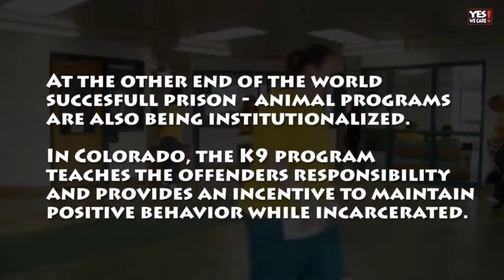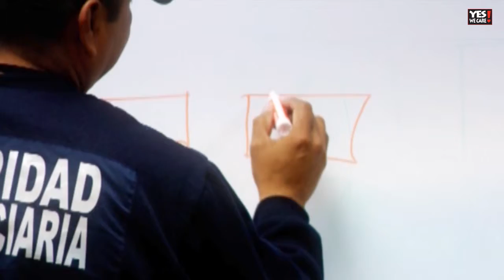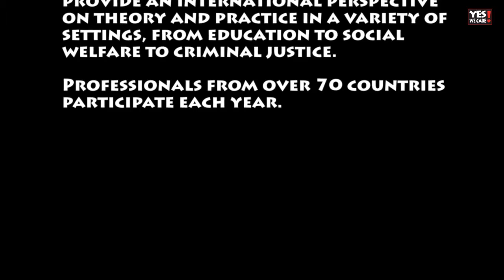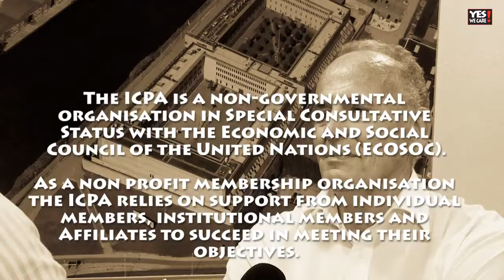International Corrections and Prisons Associations | Yes We Care TV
The ICPA was formed to operate as an Association for corrections and prison professionals, dedicated to improving global understanding and professionalism in the sector. As an Association, they believe that improving the professionalism and competence of correctional officers is likely to have a greater positive impact on prison conditions and the humane treatment of prisoners than most other actions. The Association is therefore not a lobbying or prisoner rights organisation but exists to provide an inclusive, safe and secure forum for the respectful exchange of ideas, technology, and best practices in the profession of corrections.

Floo Wijburg met with the president of ICPA, Peter van der Sande, in the Dutch correctional facility 'De Schie'.